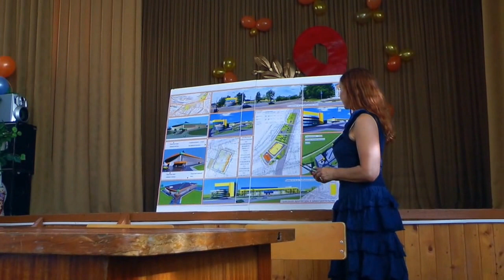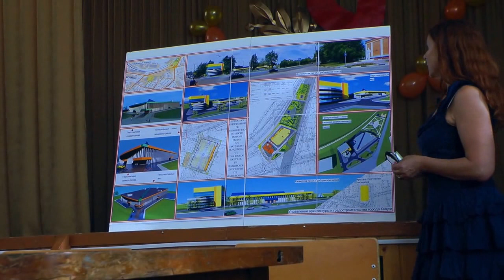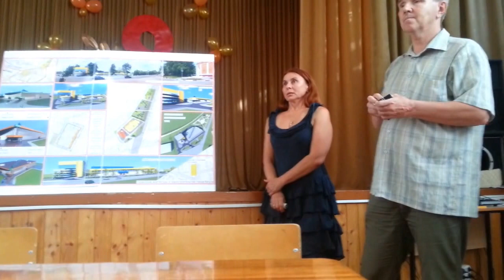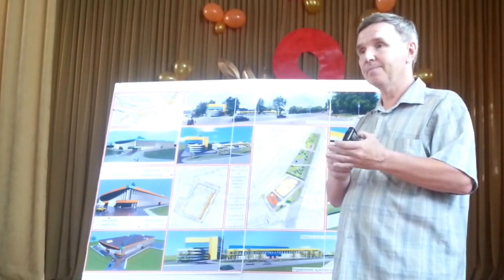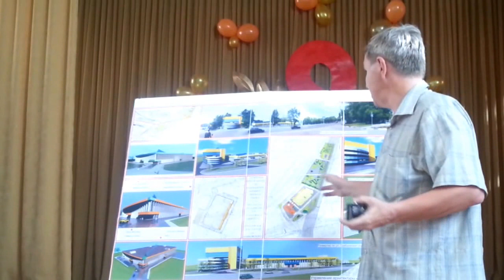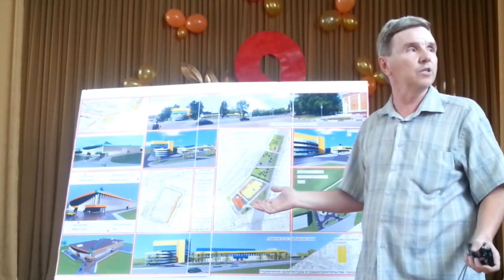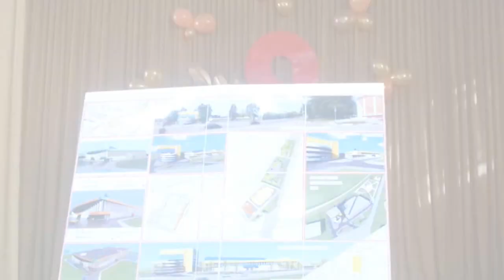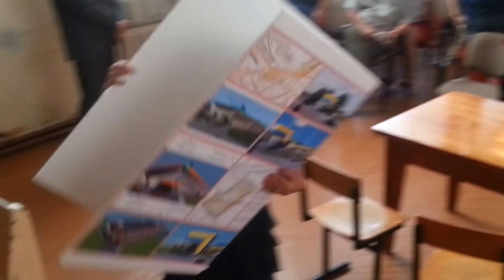Будет или нет рынок на Маяковке?